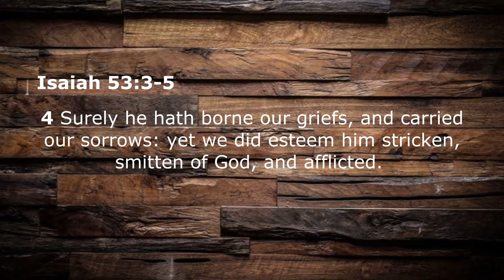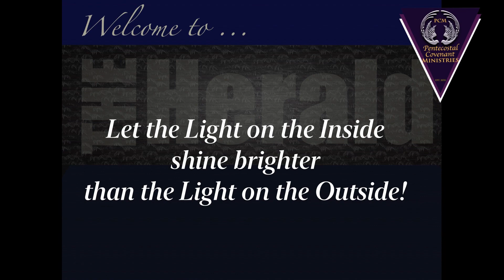Sunday Morning at The Herald, August 22, 2021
Speaker - Evangelist Lorene Hall